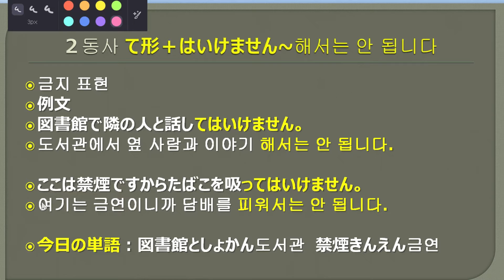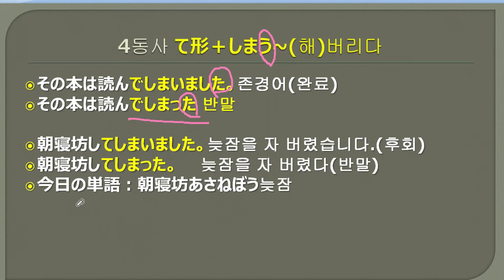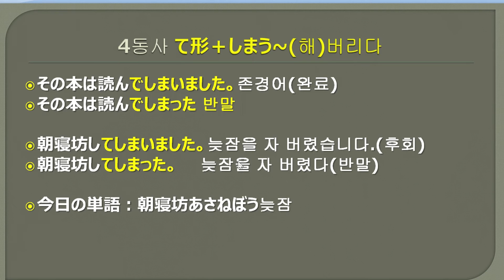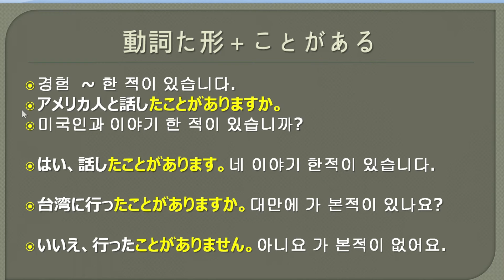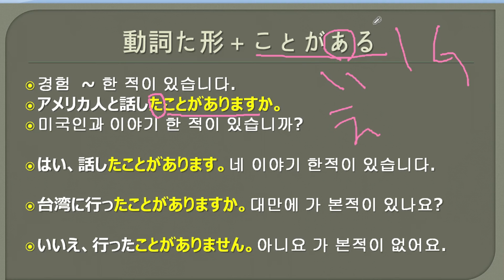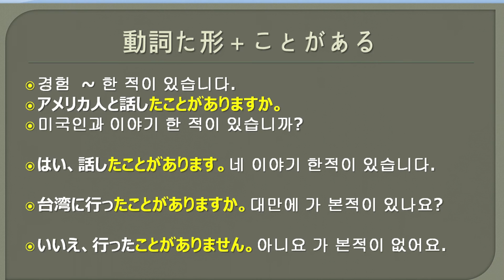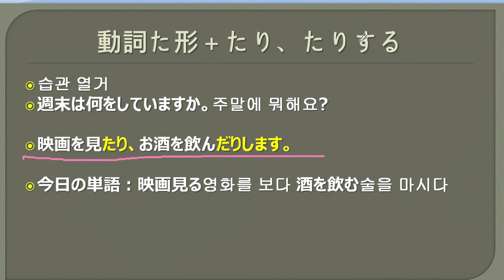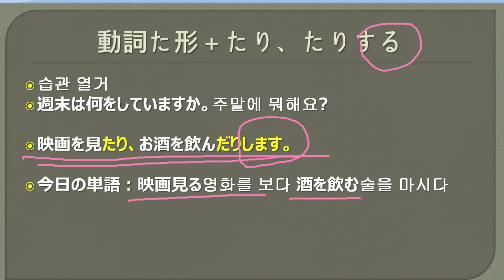기초 일본어 19강 동사 활용